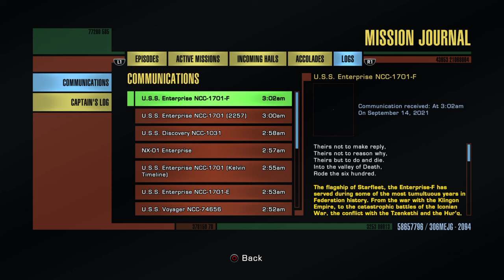Star Trek Online: Starfleet Ships of the Line Museum